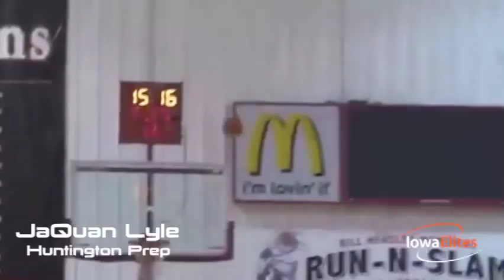Oregon Commit JaQuan Lyle | Official Senior Mixtape